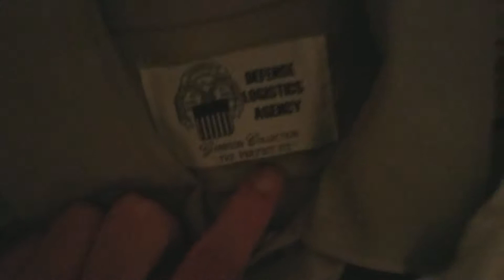My Army JROTC uniform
My Army JROTC a nice uniform